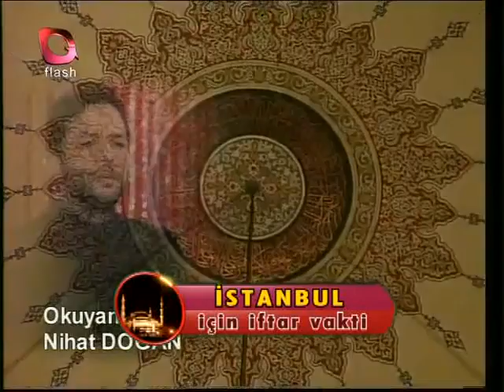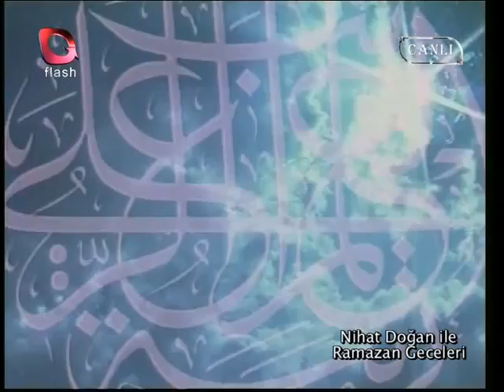Ramazan Geceleri - Flash Tv